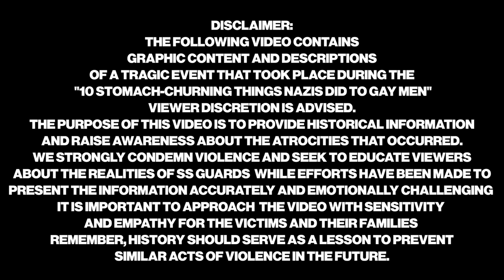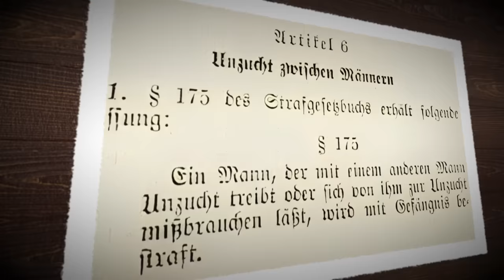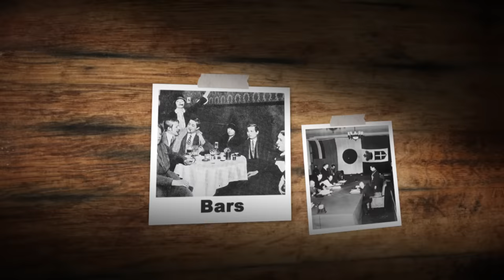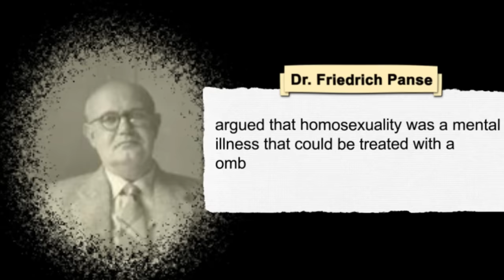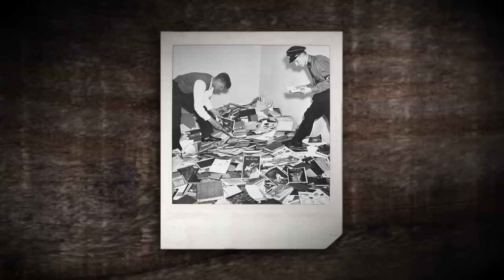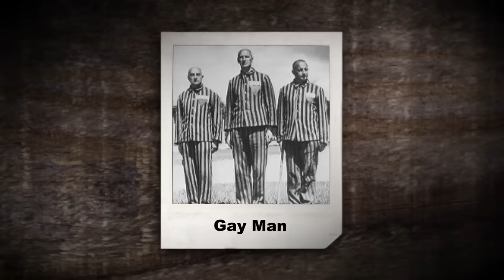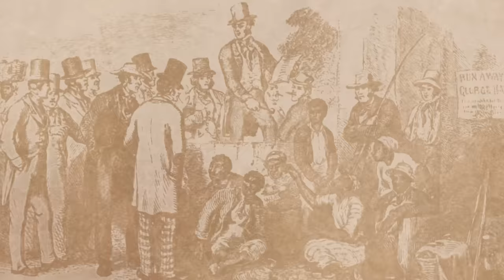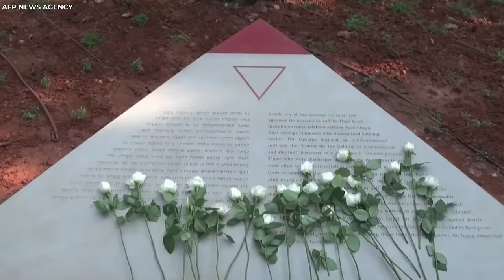The Stomach Churning Things Nazis Did To Gay Men